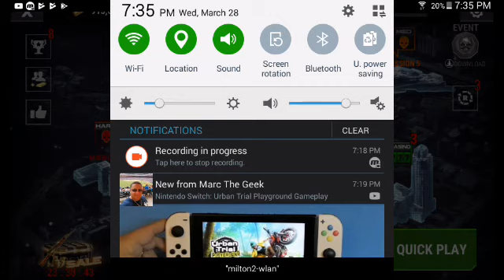So I played a hacked account on Dead Target..........